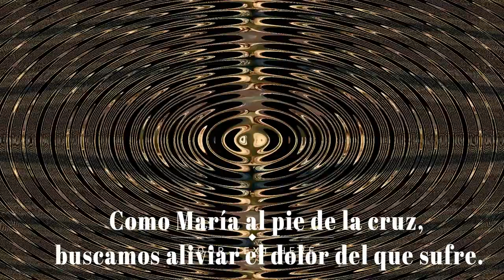Sister Servants of Mary, Ministers to the Sick